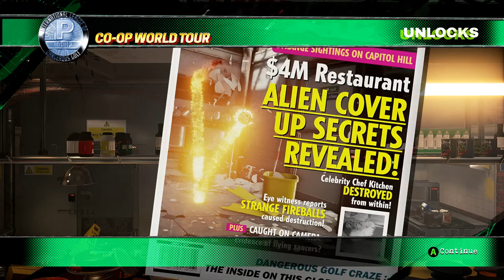Wacky Wednesdays #7 - Dangerous Golf - W/CrazyClover - [Co-op Gameplay]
Hey Peeps!!! =D

Mystery Meerkat here once again and today we are joined by CrazyClover in a continuation of our Wacky Wednesdays series =)

Now I have to address the elephant in the room, yes, the name of the series has changed, over Christmas and the New Year, I struggled to get content made and fell behind, so Wacky Wednesdays was shelved for a little while, BUT IT'S BACK and better than ever!!! =D

So myself, Ashhole91, and CrazyClover really hope you have enjoyed the content so far and I personally hope you all love the content to come =D

Anyways, with all that said, today we play Dangerous Golf and try to break as much as possible...

Dangerous Golf is a completely different miniature golf style game, with holes situated in spaces with many destructible objects, including a china shop, a kitchen, a bathroom, a gas station, and a palace. We have to take turns to try to hit our ball into the hole. Points are awarded for making trick shots, and for destroying as many of the objects in the room as possible. We also have the opportunity to earn a "SmashBreaker" to cause even more carnage to the surrounding area.

We hope you enjoy Peeps!!! =)